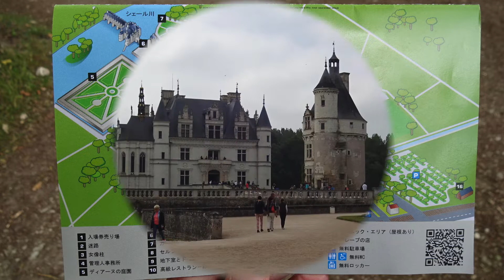フランスの旅 ６（ロワール渓谷〜ブールジュ）2015.5.24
フランス、レンタカーの旅をお送りしています。
今日は、ロワール渓谷からブールジュに向かいます。